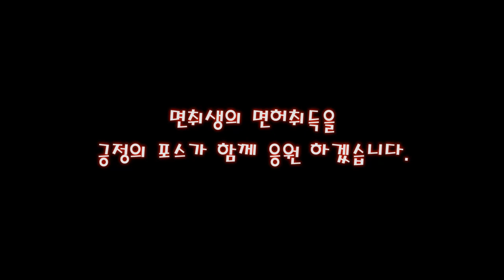20살에 1종보통 따고 딱 1년만에 대형따러 왔습니다.